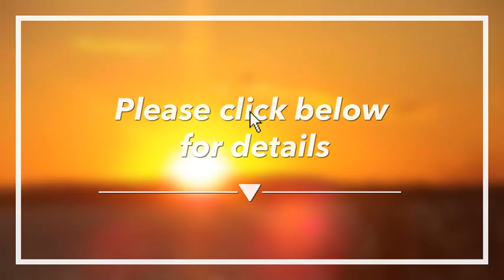🔴 Best 4 star Hotels in Porto Alegre, Brazil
1️⃣ Hotel Deville Prime Porto Al...

2️⃣ Hotel Laghetto Stilo Higienó...